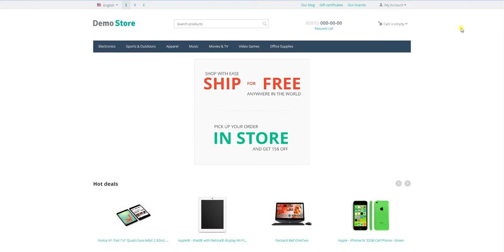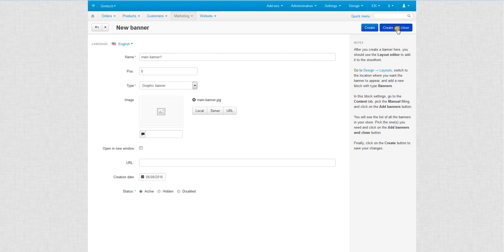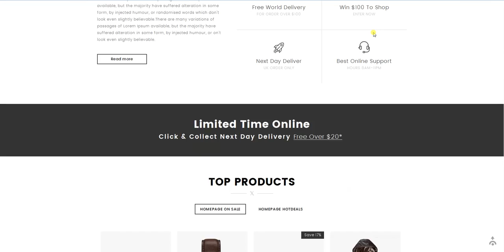How to install Heaven CS-Cart Theme (CST020045)